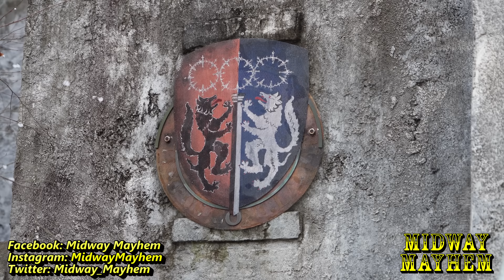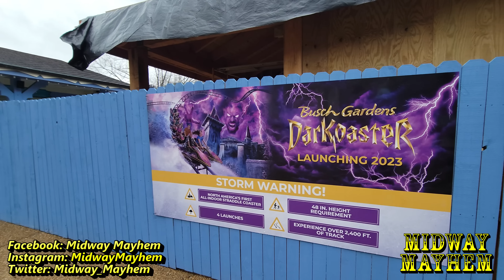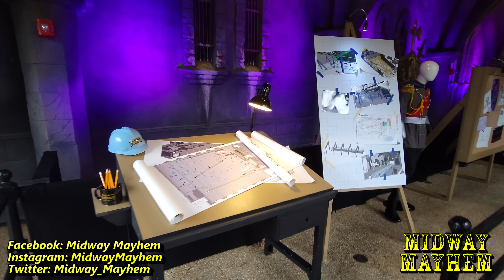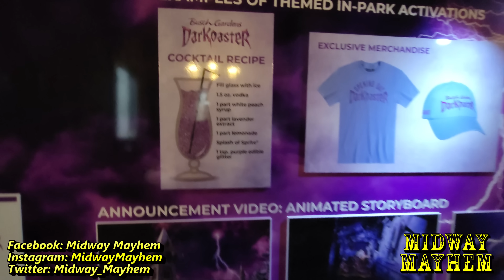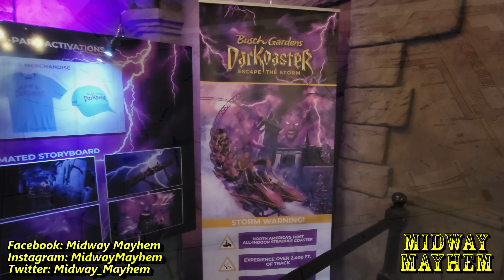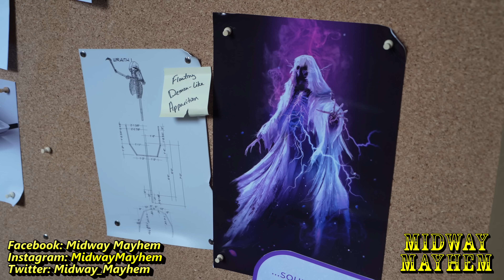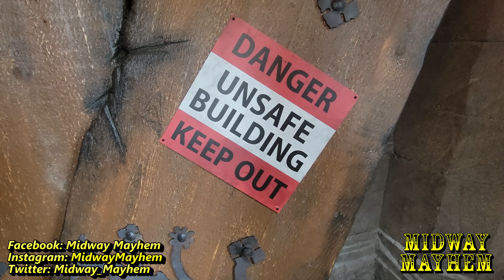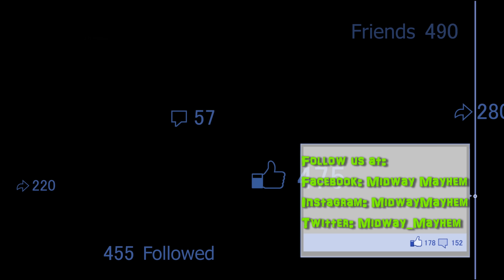Busch Gardens Williamsburg DarKoaster Hard Hat Construction Update & Preview Center Debut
Busch Gardens Williamsburg is opening a brand-new launched roller coaster in the Spring and they invited us to the park for a hard hat construction tour/preview center debut of DarKoaster!  You'll get to hear from some of the creative minds behind DarKoaster's story in this new video and see one of the coaster trains in the station!